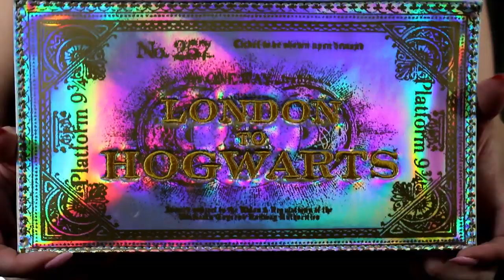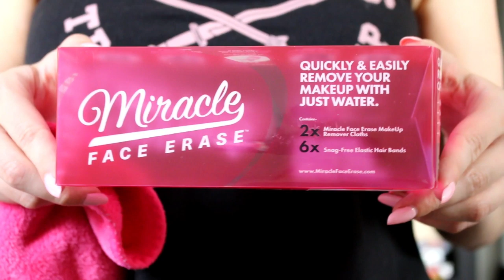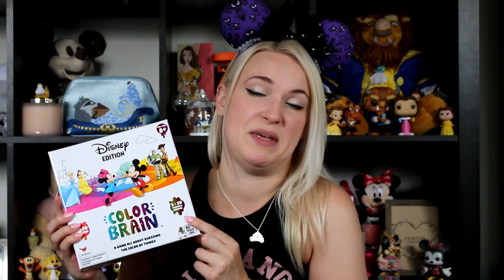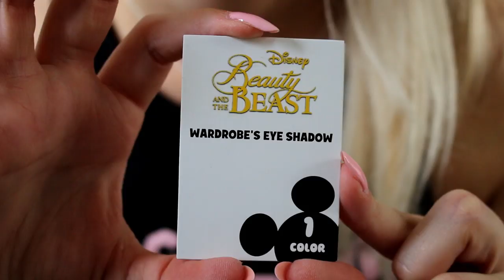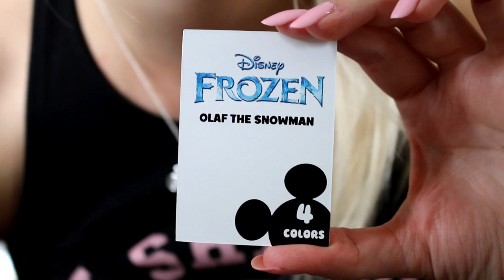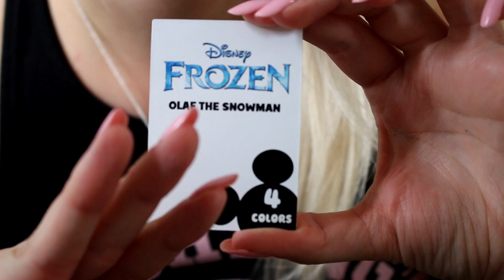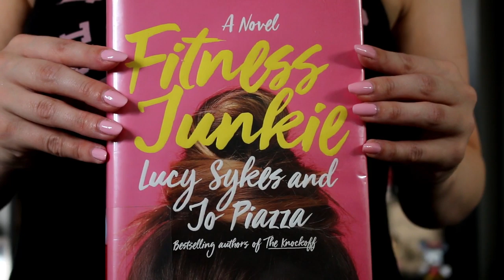My Favorite Things Haul: June & July 2019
Welcome, Mouseketeers! Watch this Disney and more haul video if you love all things Disney. In this video, I show you the things that made my June and July absolutely fabulous! From Disney products to makeup to clothing, these were my favorite things that you haven't seen before! (This video is not sponsored. All opinions are entirely my own.)

Products I Mentioned:
-Alien Blanket (Does not appear to be online, but you might find this at FYE stores.)

-London to Hogwarts Cosmetics Bag
Not on the Box Lunch website at the moment, but things often come back!

-Australian Gold Sunscreen

-Wing Liner Stamp (Mine is12mm Vintage)

-Makeup Erase Cloth

-Color Brain Board Game

-Fitness Junkie Novel